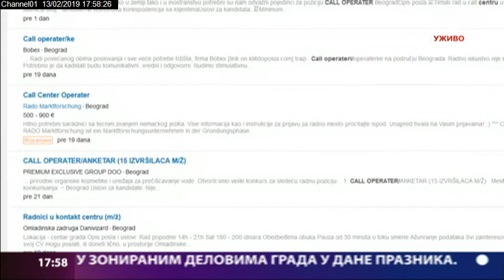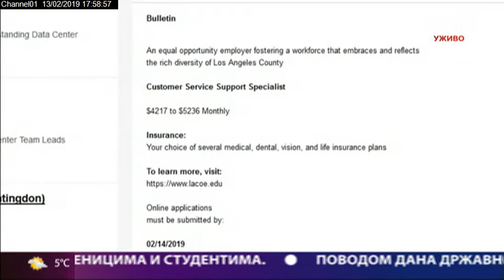Beogradska hronika 13022019